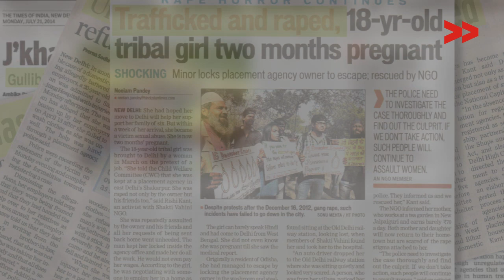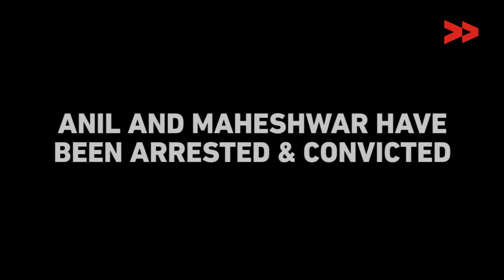Trafficked and Sold from One Man to Another, Minor Finally Returns Home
Shikha Pahadin reports from Sahibganj, Jharkhand, for Video Volunteers

Nati Pahadin was married off at the age of 14. Less than two years later, her husband trafficked her to Delhi and then to Sonipat in Haryana. She was kept trapped in the homes of different men involved in the trafficking and then forcefully married to a man named Anil. She had been sold and bought for 70,000 rupees.